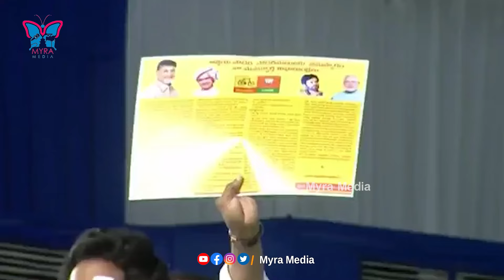కాకినాడ సిద్దం సభలో వైఎస్ జగన్ దద్దరిల్లిపోయే స్పీచ్! CM YS Jagan Kakinada Full Speech | Chandrababu